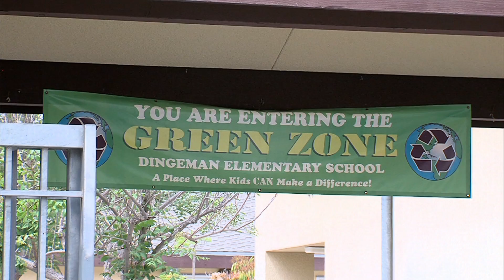Dingeman Elementary Celebrates Earth Day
San Diego's school kids are learning environmental sustainability with their social studies and recycling with their arithmetic. KPBS reporter Brooke Binkowski has more from Dingeman Elementary in Scripps Ranch.